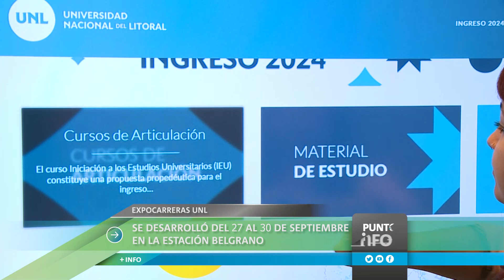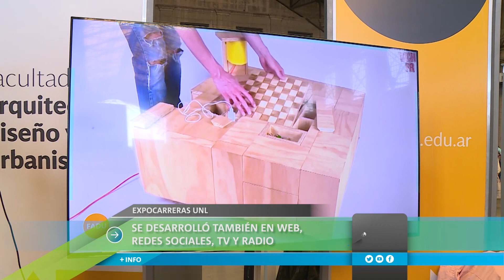Ingreso 2024: Más de 15 mil estudiantes recorrieron la Expocarreras UNL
Más de 15 mil estudiantes de diferentes localidades de toda la región recorrieron la nueva edición de Expocarreras UNL. La propuesta se desarrolló de manera exitosa desde el miércoles 27 hasta el sábado 30 de septiembre en la Estación Belgrano. Apuntando a democratizar la información para que todas las personas interesadas puedan acceder a todo lo que la Universidad Nacional del Litoral tiene para ofrecer en materia de oferta académica y vida universitaria, la Expocarreras no sólo se concretó de manera presencial en el Centro de Convenciones santafesino sino que también puso énfasis en iniciativas virtuales desplegando todo su contendido en la plataforma web en redes sociales institucionales y en los medios universitarios Litus TV y LT10.
En el contexto de la Expocarreras, de cara al Ingreso 2024, UNL oficializó las fechas correspondientes a las inscripciones a todas sus carreras. El proceso es completamente virtual y se concreta ingresando a
El período para inscribirse a las carreras presenciales va del 1 de noviembre hasta el 10 de diciembre. Para las carreras a distancia, el plazo para inscribirse va del 15 de noviembre hasta el 28 de febrero de 2024.